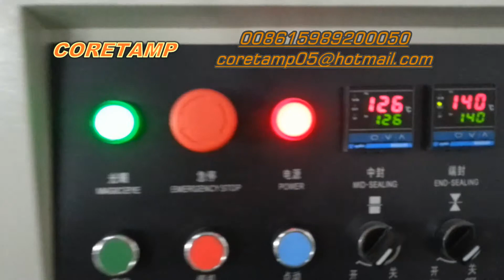Fresh banana packing machine, fruit packing machine